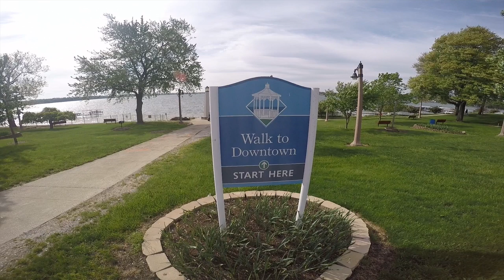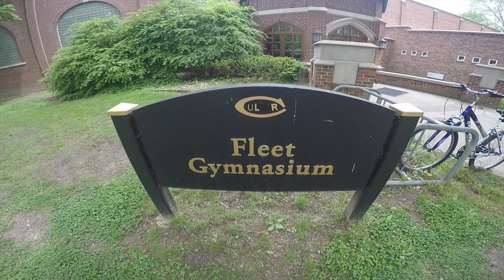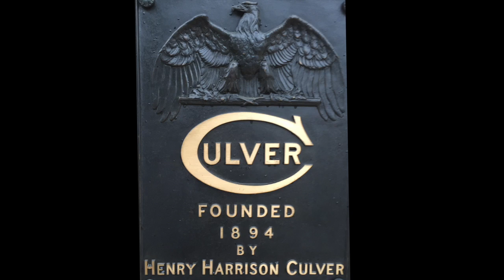Culver 50 Year Class Reunion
Join the gentlemen of The Culver Academy, Class of 1965, as they return to the Indiana campus for their 50 year reunion.